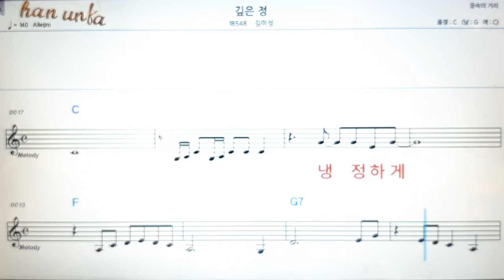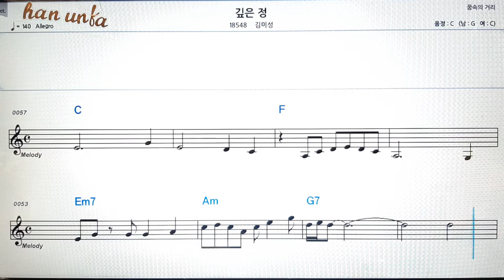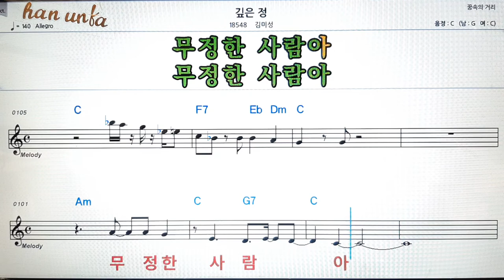깊은 정/김미도👍노래 반주, 코드 악보,가라오케💋Karaoke*Sheet Music*Chord*MR